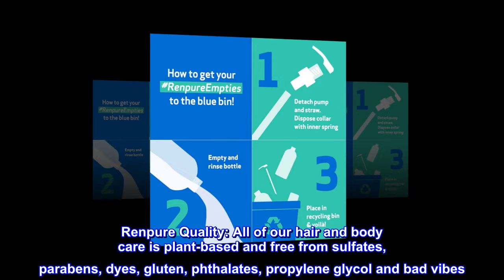Renpure Originals Biotin & Collagen Thickening Shampoo, 32 Fl Oz (Pack of 1)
Renpure Biotin and Collagen Shampoo: B-Complex vitamins, amino acids and proteins, oh my! Biotin and Collagen work together to increase strength and thickness for beautiful shine and body
Hair Care that Cares: From non-sulfate shampoos and conditioners that nourish and thicken hair, to styling products and treatments that restore with plant-based ingredients, Renpure is specially formulated to deliver the best care for your hair
Renpure is Made For You: We use gentle, plant-based cleansers with carefully chosen ingredients to create nourishing, safe formulas for all our hair and body care products
Renpure Quality: All of our hair and body care is plant-based and free from sulfates, parabens, dyes, gluten, phthalates, propylene glycol and bad vibes. We care for you as much as we care for our family and work to provide the best quality products we can

Seems to help with excessive hair loss.

My issue is that my hair has been falling out in the shower a lot. This product seemed to help strengthen the roots or something, and I have less hair to clean up in the shower since I’ve started using this product. It’s just what I need and it’s in a price that I could afford.